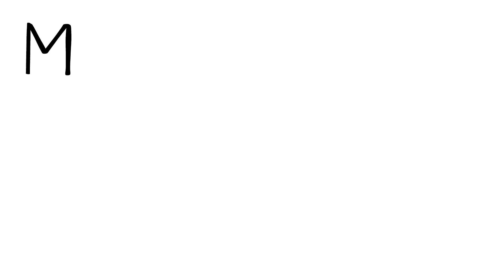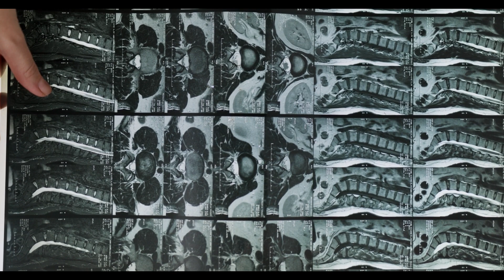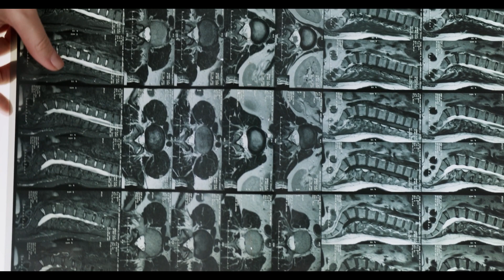S03E04 - Miedos de la vejez (Dolores óseos)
A que le tienes miedo?
A que le temes?
Yo a ser viejito, pero mas que a ser viejito, que es obligatorio, a que me duela la rodilla...